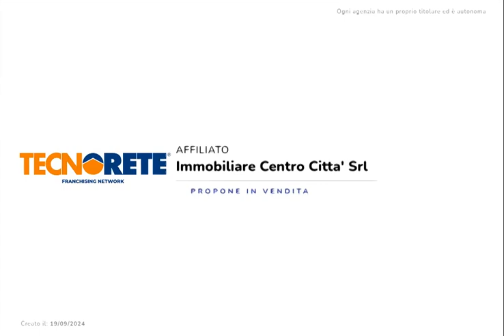BILOCALE - VIA MONTESANTO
Via Montesanto si trova a pochi passi da Via Roma e dalla Stazione Centrale. L'area circostante è ben servita da differenti negozi di prima necessità e attività pubbliche quali bar, ristoranti scuole e farmacie.

Lo stabile è una costruzione del 1930 che conta due piani di altezza, senza ascensore e con spese condominiali irrisorie.

L'immobile oggetto di vendita è posto al piano terra, impegna un superficie catastale di 60 mq ed è così composto: ingresso su cucina soggiorno, camera da letto, disimpegno e servizio igienico con doccia.

Gli interni si presentano in stato originario con pavimentazione in cotto, infissi e porte in legno.

Per ricevere maggiori informazioni o fissare un appuntamento contattaci ai numeri 091/7323030- oppure contattaci tramite Whatsapp al numero 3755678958. Ogni agenzia ha un proprio titolare ed è autonoma - Le presenti informazioni non costituiscono elemento contrattuale.